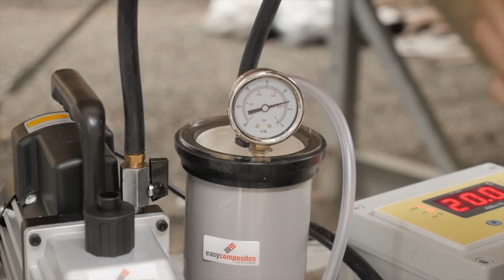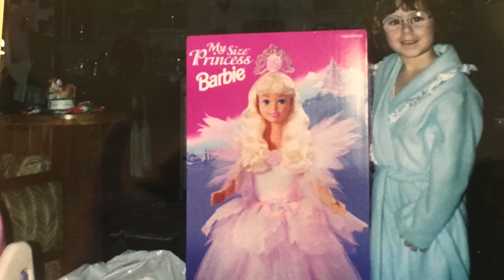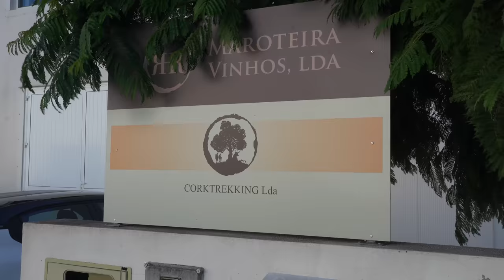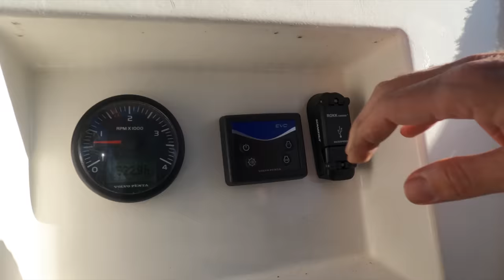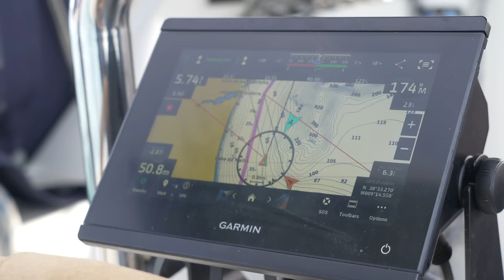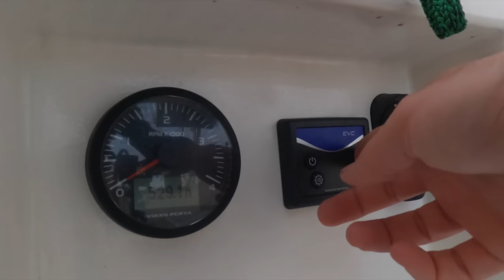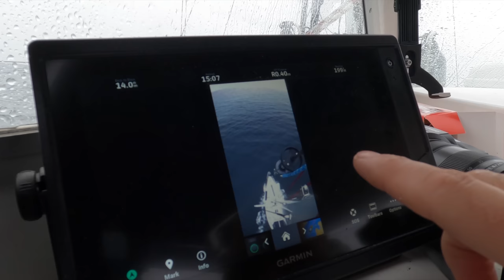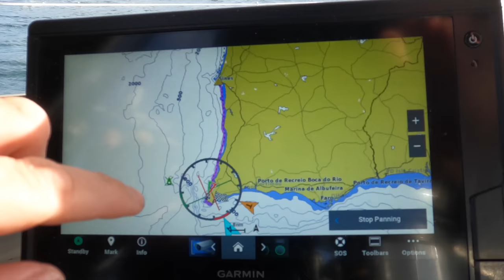Sail Life - Cork trees & sailing from Cascais to Lagos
In this video, we go check out some cock trees and sail from Cascais to Lagos.